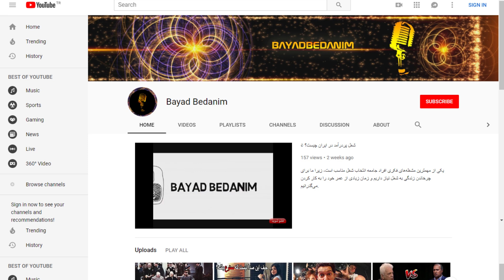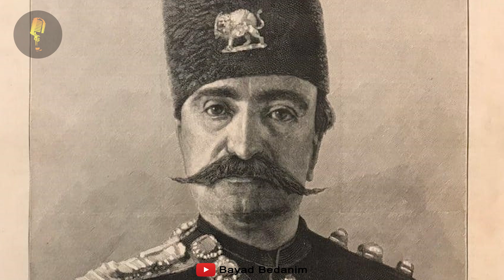باید بدانیم : از اولین موبایل ایران تا اولین کادوی ولنتاین که ناصرالدین شاه خرید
باید بدانیم: در این کلیپ میبینید
اولین تلفن همراه ایران برای ناصرالدین شاه ساخته شد
اولین دوچرخه سوار زن ایران
ازدواج ناصرالدین شاه با دوخواهر
اولین کادوی ولنتاین ایران توسط ناصرالدین شاه